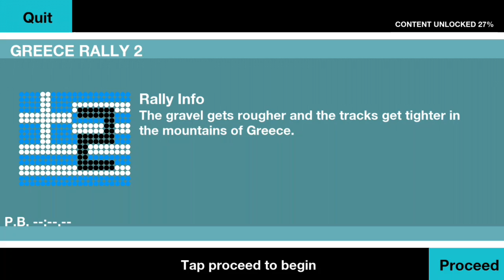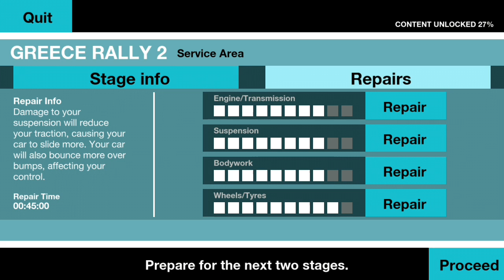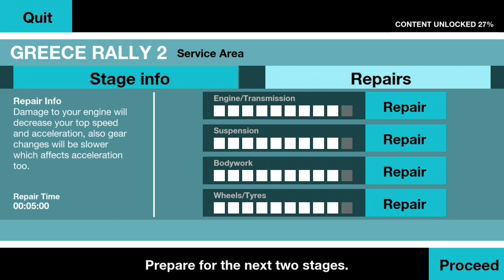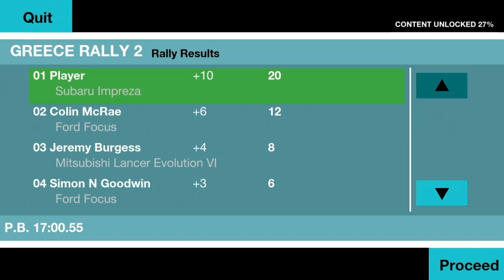Colin Mcrae Rally #4 - Pechowe zakończenie zawodów w Grecji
Zajrzałeś tu?